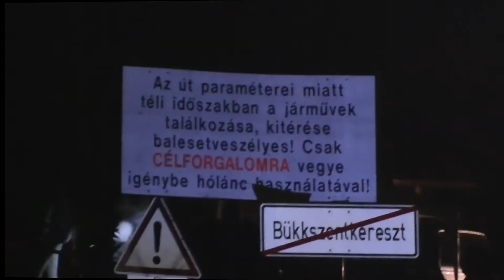20.Vredestein Miskolc Rally 2014| RallyFeeling.hu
Felvételek és vágta: Szolis Zsolti